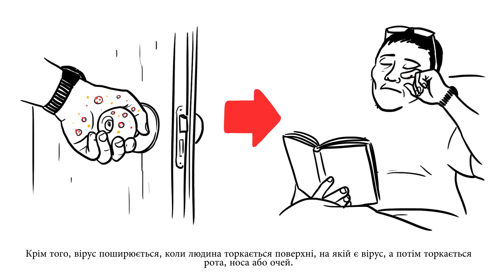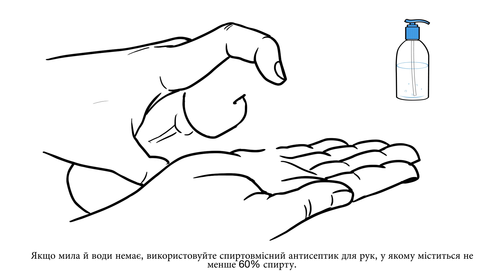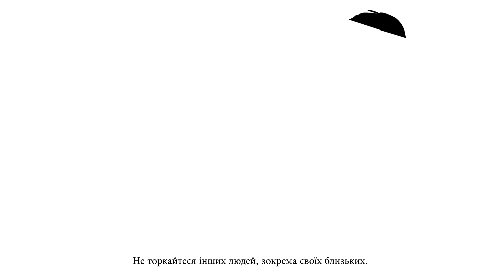Coronavirus (COVID-19): How to protect yourself and stop the spread of the virus, Ukrainian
Коронавірус (COVID-19): як захистити себе і зупинити поширення вірусу